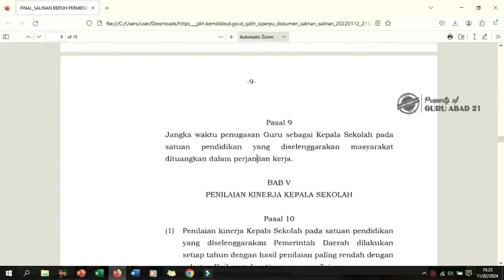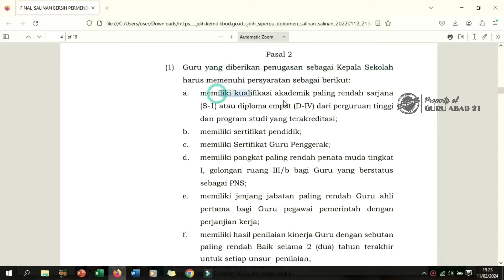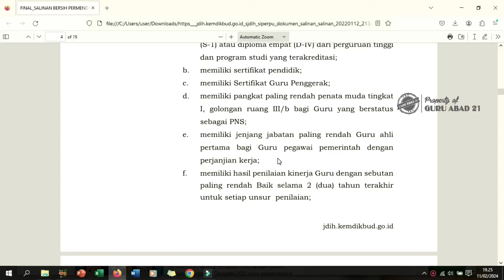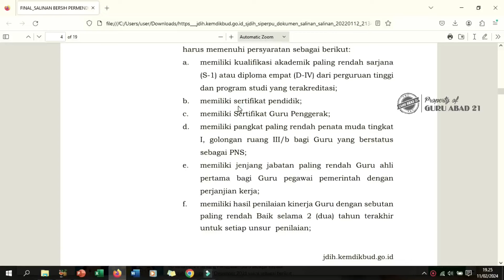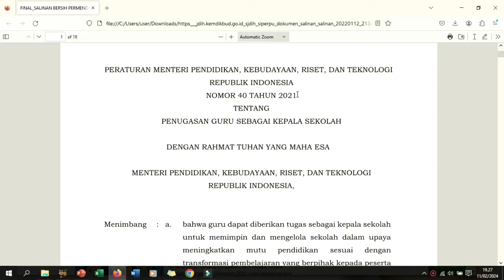Kabar gembira dari Kemdikbud untuk semua guru sertifikasi TK,SD,SMP,SMA hari ini 13 Februari 2024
Ini adalah kabar gembira yang disampaikan langsung oleh DIrjen GTK Kemdikbud untuk semua guru yang telah sertifikasi. Ada beberapa kebijakan khusus untuk guru yang telah sertifikasi diantaranya memenuhi salah satu syarat menjadi kepala sekolah.